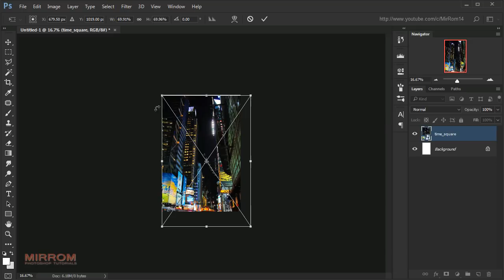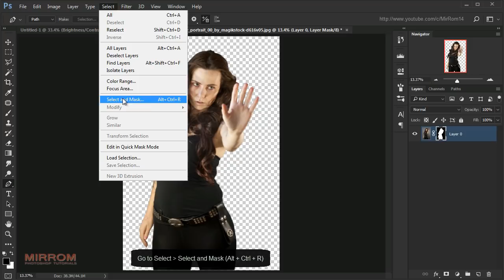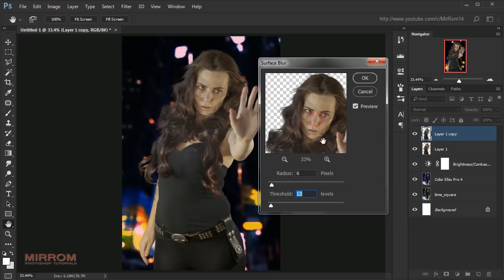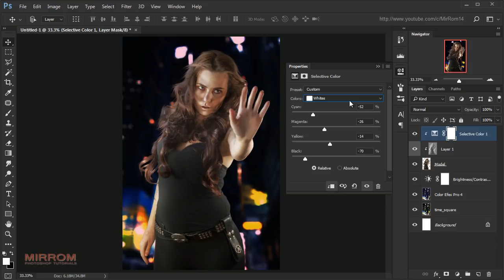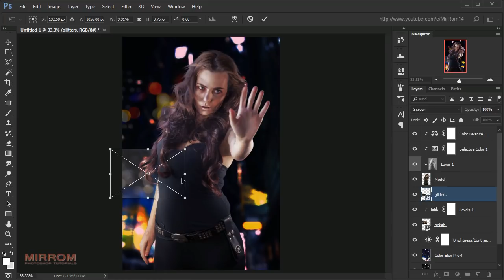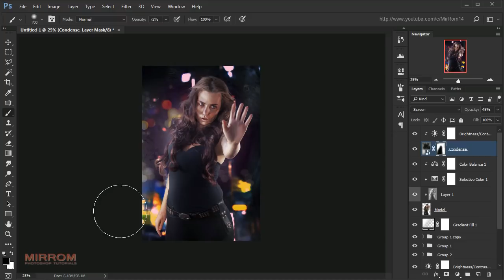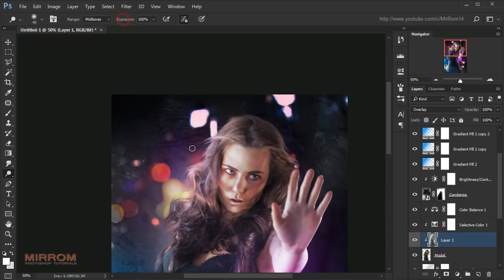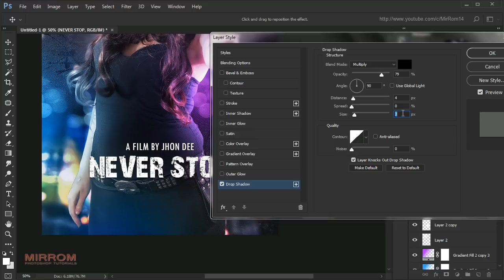Create an Movie Poster With Bokeh And Light Effect In Photoshop CC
In this tutorial I will go to show you how to create a movie poster with bokeh and light effects in Photoshop.